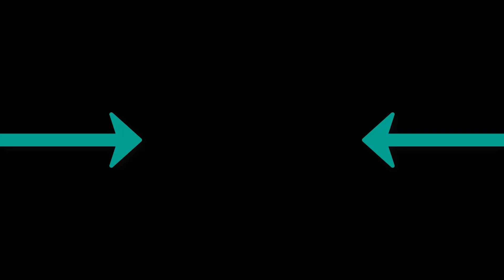Zohid Jony - Это любовь свела меня с ума Dndm Remi